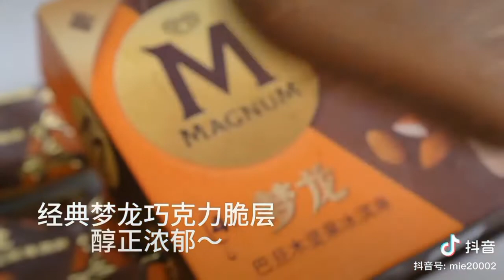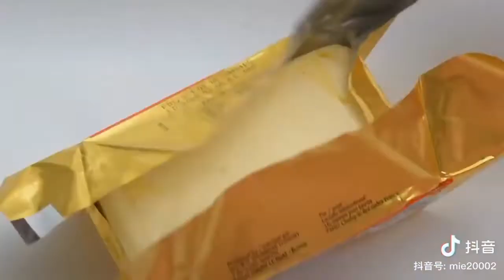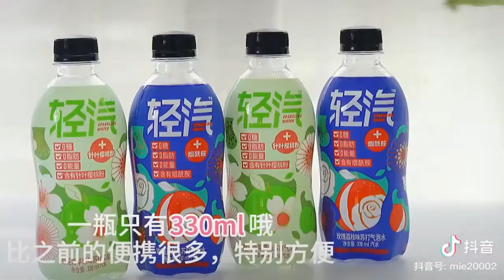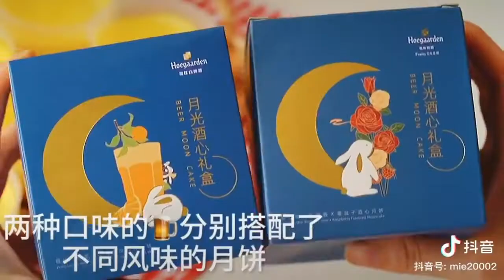Nấu Ăn Cùng TikTok || Mỹ Thực Douyin